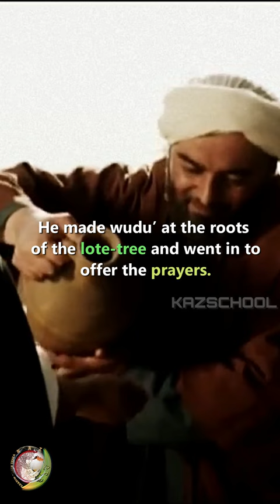Imam Muhammad Taqi | Imam Al-Jawad | Shahadat | Shia Imam | YouTube Shorts | KAZSchool | 2023